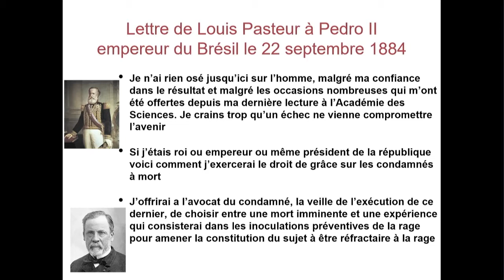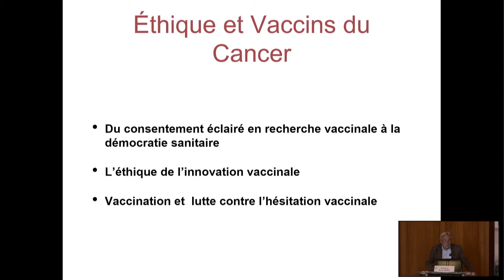Colloque scientifique "Vaccins et Cancers" - intervention du Pr Patrice Debré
Professeur Patrice Debré / Paradoxes de l'histoire : du consentement éclairé et l'hésitation vaccinale